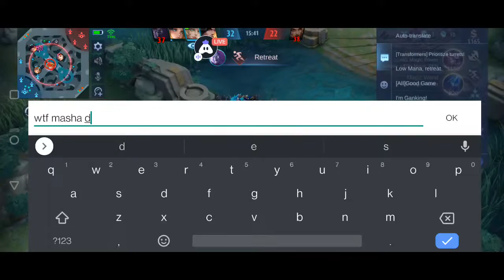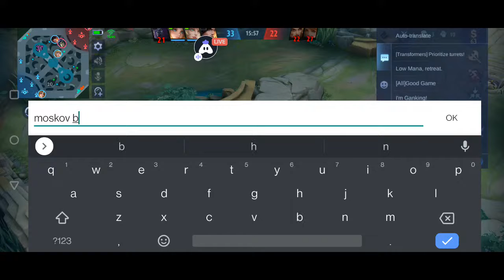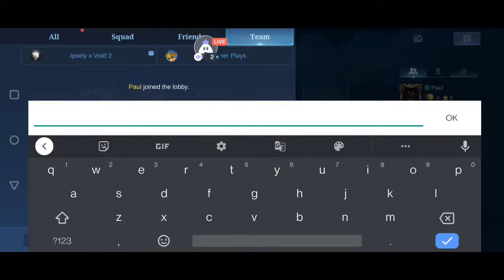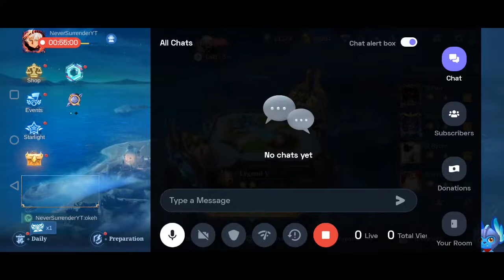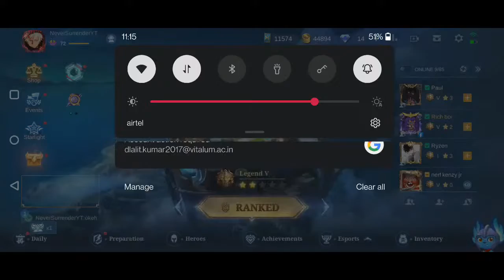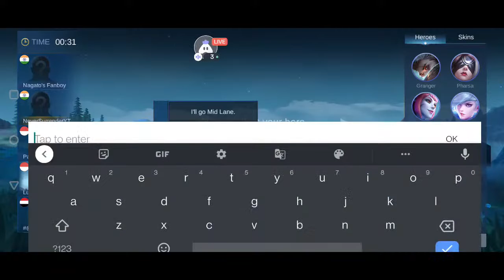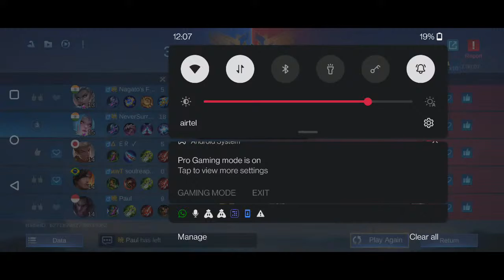[IN/HIN] Mobile Legends || MLBB : Classicz